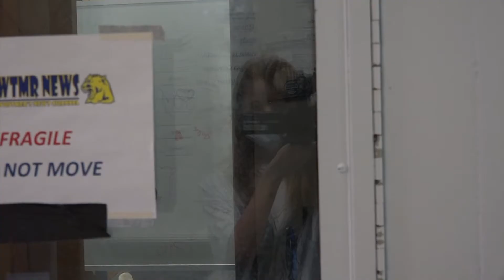WTMR Broadcast 2/1/2022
UToledo Auditorium Address:
2801 Bancroft St, Toledo, OH 43606